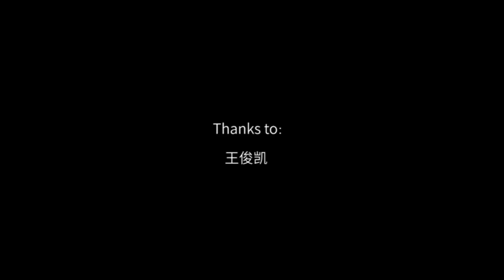[FMV] Hồi ức đẹp đẽ về Vương Tuấn Khải 2018